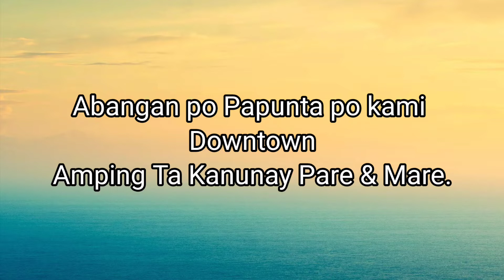PART 1| Road Tour sa Davao City Ngayon | Kamusta na Dabaw | Amping Tang Tanan | Philippines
Magandang Araw Ka Pare at Mare :) Nagpag isipan po namin gumawa nang Road Tour mSamahan niyo po ako kamustahin ang Davao City ngayon :)

Tara uban ta Mga Ka Pare at Mare.
Adventure to the max.